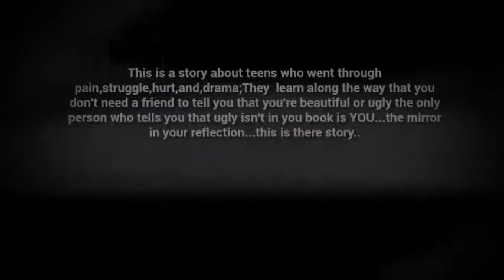Mirrors||Unofficial preview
I messed up this is not the official preview I gotta fix it up a little